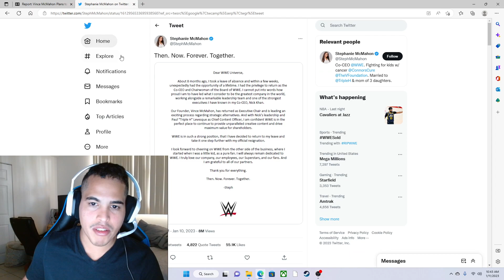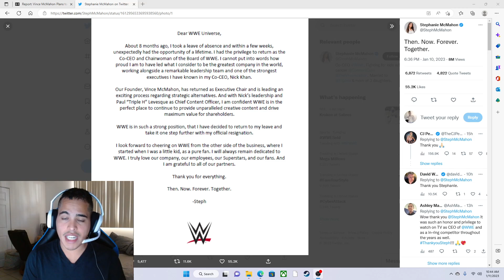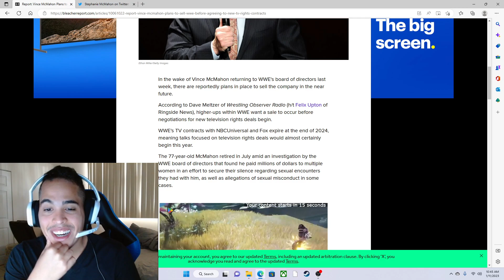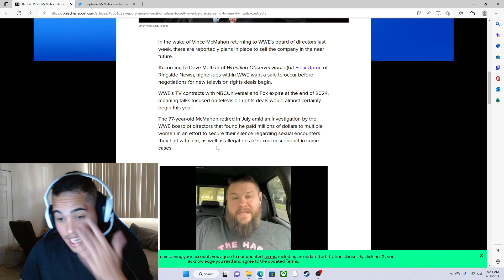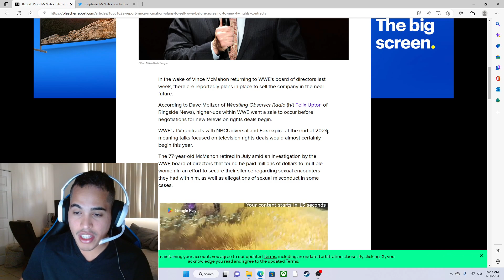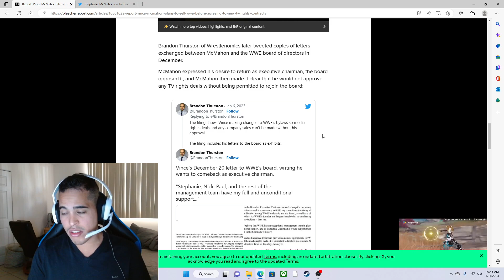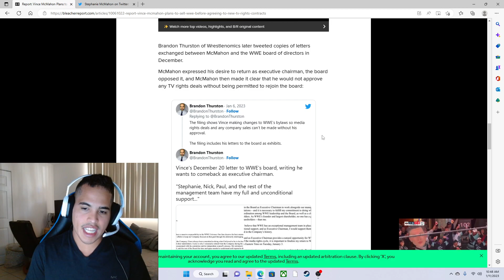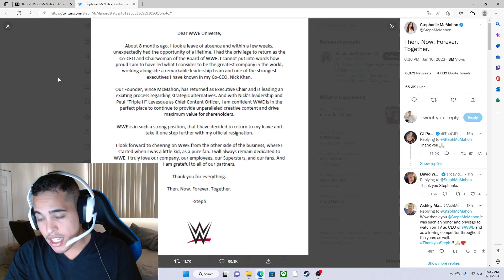Thoughts: Vince McMahon Sells WWE to Saudi Arabia & Stephanie McMahon Resigned From CO-CEO WWE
Twitter.com/teejayrules1